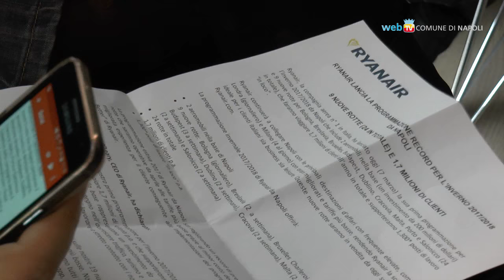Ryanair, in inverno nuove destinazioni da Napoli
Presentate le nuove nove rotte di Ryanair in partenza quest'inverno dall'aeroporto di Capodichino. Collegamenti diretti da Napoli per Bologna, Breslavia, Bruxelles, Budapest, Dublino, Cracovia, Malta, Porto e Salonicco.